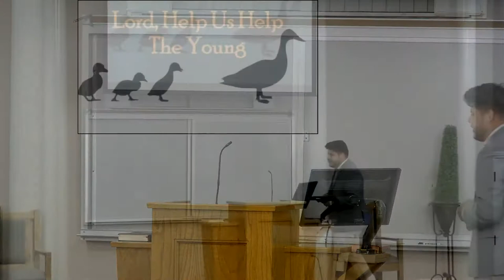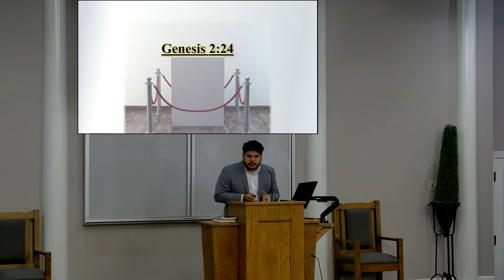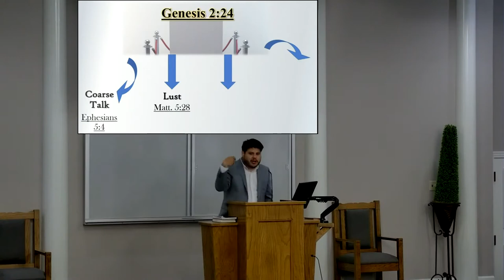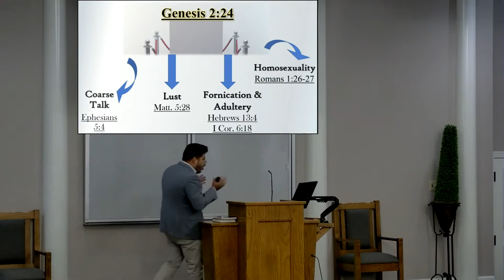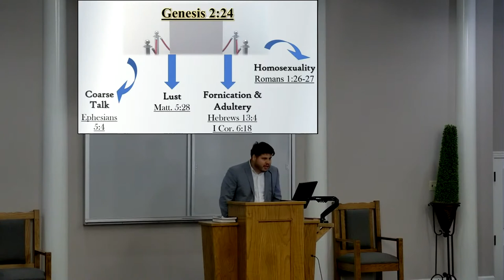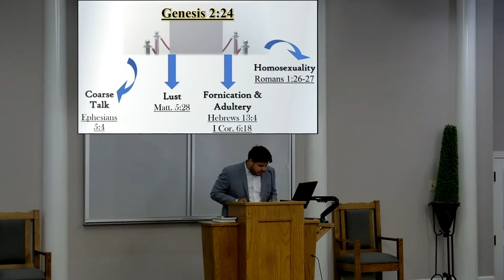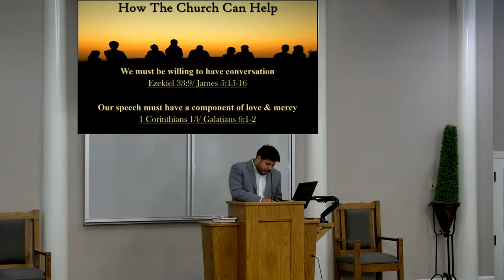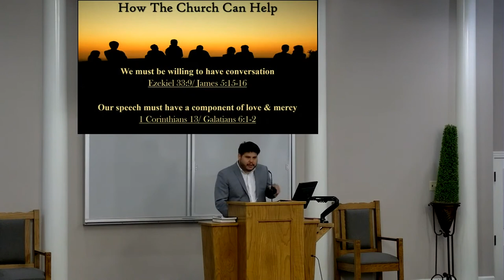Lord Help Us Help The Young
Benjamin Muñoz